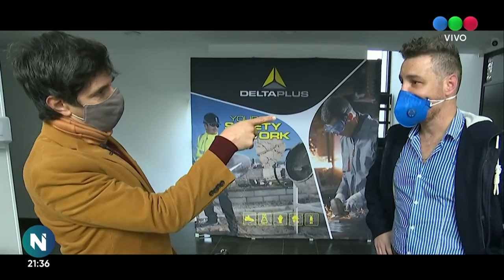Roberto Funes Ugarte en una FÁBRICA DE BARBIJOS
Era una empresa de insumos de seguridad para distintas industrias y con la pandemia se enfocaron en los barbijos N95 para uso sanitario. Allí, Roberto Funes Ugarte fue